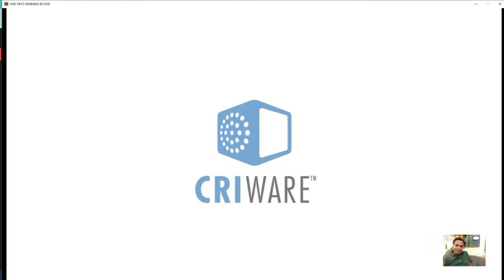One Piece: Burning Blood - PART 1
Burning Blood is a fighting video game developed by Spike Chunsoft and published by Bandai Namco Entertainment. Based on the One Piece franchise, it was released for PlayStation 4, PlayStation Vita, Xbox One, and Windows. It is the first One Piece video game to be released on an Xbox video game console